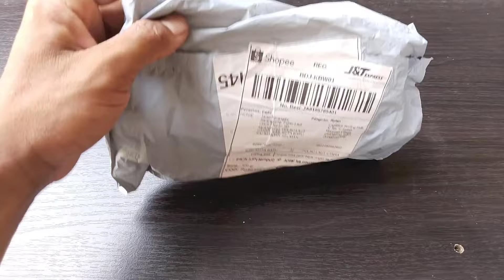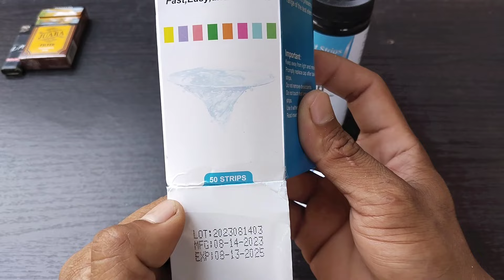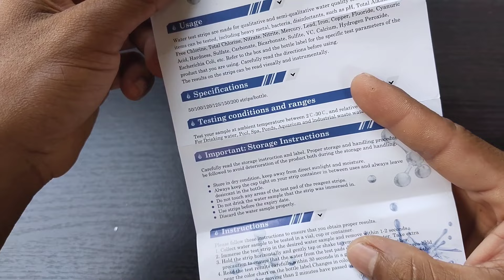CARA MENGGUNAKAN TEST STRIPS UNTUK AIR KOLAM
Halo kawan semua Selamat datang di channel @AliFishFarm

Pada vidio kali ini saya akan unboxing sebuah alat untuk mengetahui kualitas air kolam budidaya kita.
begitu pentingnya alat ini bagi saya, dikarenakan terkadang ada masalah yang muncul tanpa saya tahu apa penyebabbnya.

berikut adalah vidionya ya, selamat menyimak...

budidaya ikan nila bioflok, ikan nila bioflok, cara budidaya ikan nila bioflok, cara budidaya ikan, nila bioflok, bioflok ikan nila, budidaya ikan nila sistem bioflok, menggunakan sistem bioflok, cara budidaya ikan nila bioflok pemula, cara budidaya ikan nila bioflok yang baik dan benar, usaha perikanan, kelebihan sistem bioflok, keunggulan sistem bioflok, cara memulai usaha budidaya ikan nila bioflok, pembuatan kolam beton, kolam beton, kolam bundar, kolam terpal, kolam pembesaran, kolam pendederan, kolam pemijahan, ikan nila, indukan ikan nila, bibit ikan nila, pendederan ikan nila sistem bioflok. alat test air kolam, test strips, test kit, water test strips, water test kit.